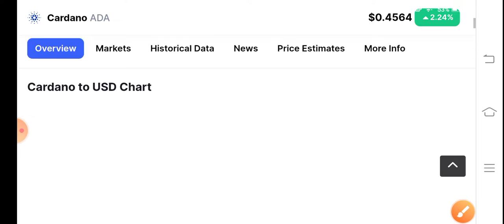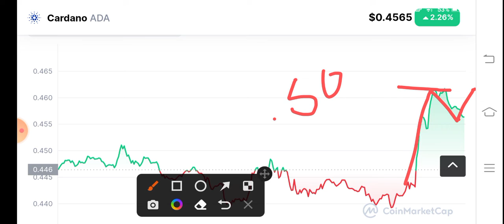Ada Price Analysis! Cardano Price Prediction! Cardano News Today